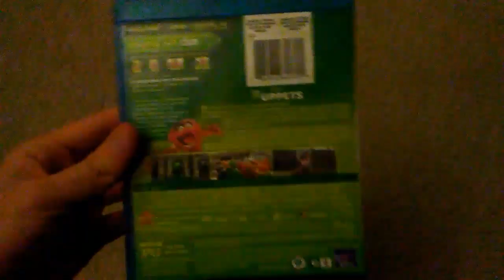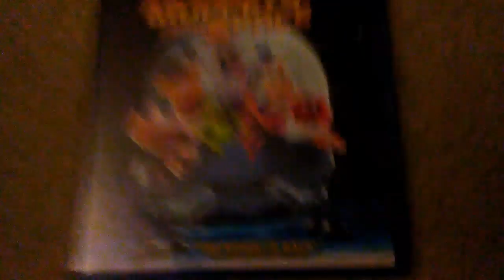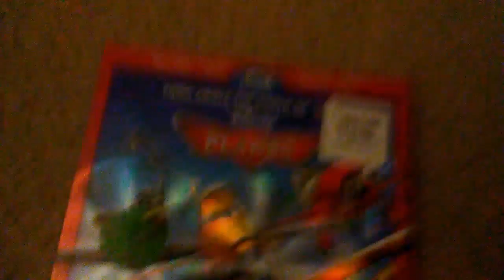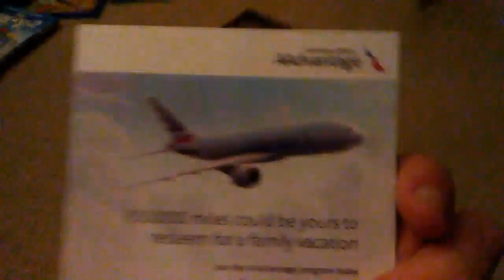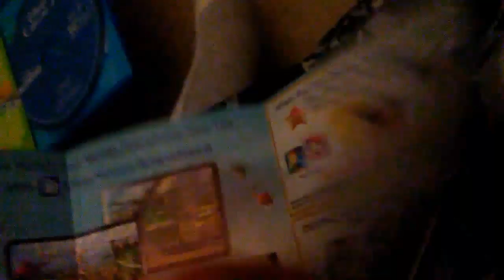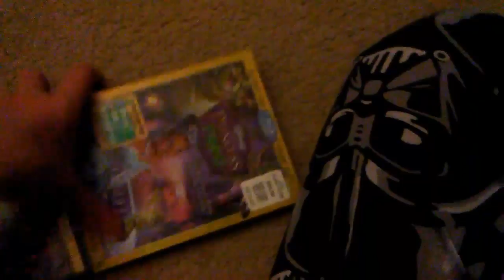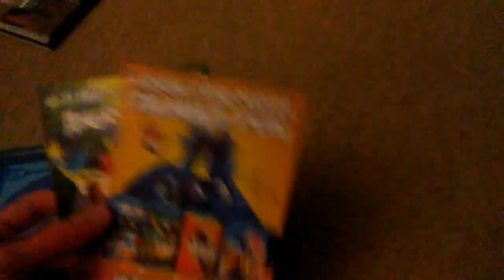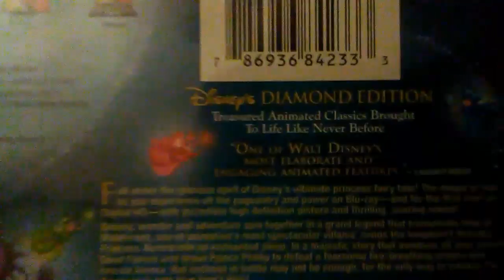My blu-ray collection 2017 edition part 3